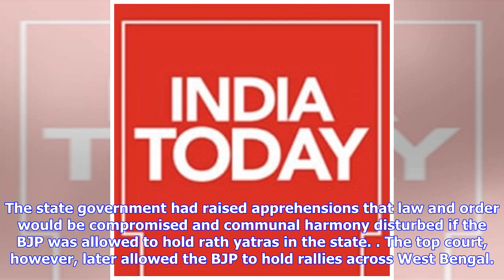Amit Shah's Jhargram rally cancelled after Mamata's red flag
Bharatiya Janata Party (BJP) chief Amit Shah's rally in West Bengal's Jhargram has been cancelled, following the state administration's denial of permission for landing of his chopper in the area. Amit Shah was scheduled to land at Jhargram, located in the southern part of the state, this morning. West Bengal Chief Minister and Trinamool Congress (TMC) chief Mamata Banerjee had allegedly red-flagged Amit Shah's chopper -- for the second time, earlier last night. The BJP workers spent whole of la...